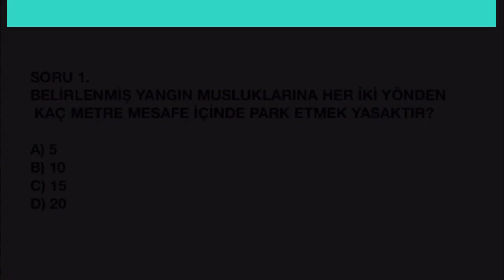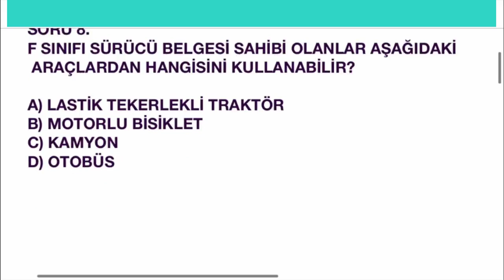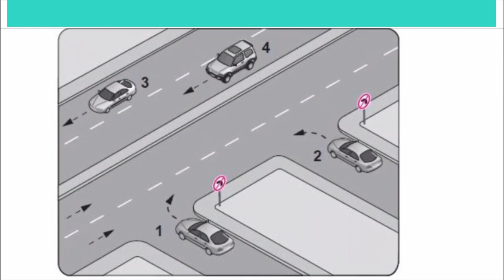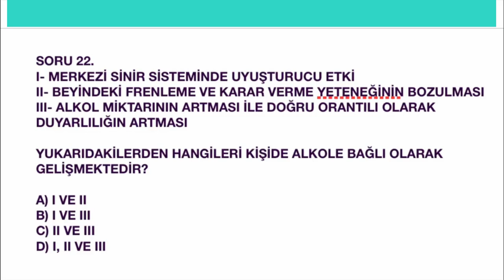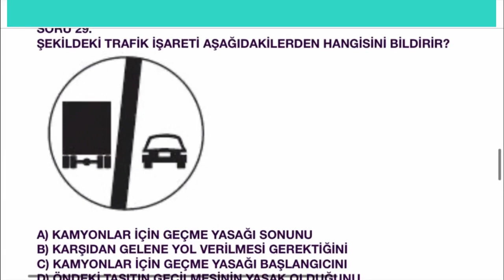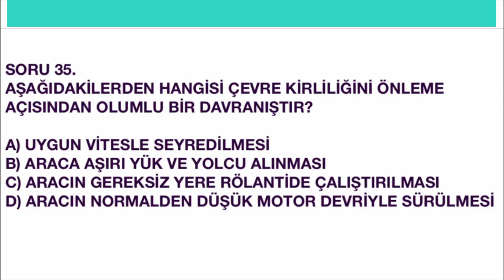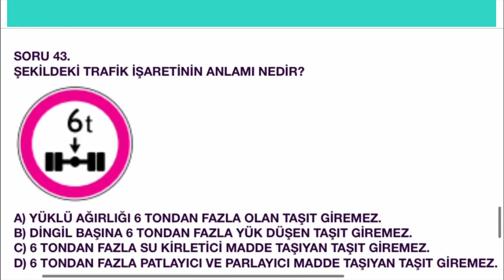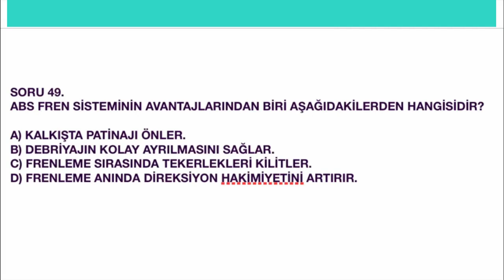EHLİYET SINAV SORULARI 2020 EHLİYET SINAVI- ÇIKMIŞ EHLİYET SINAV SORULARI VE CEVAPLARI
Merhaba ben EBRU Öğretmen.SAATLER SÜREN ÇALIŞMA SONRASI EMEK HARCANARAK SORULARI HAZIRLIYORUZ.VE BUNU SİZİN İÇİN YAPIYORUZ.Kanalımızın Devamlılığı için Videoda çıkan REKLAMLARI İZLEYEREK EN BÜYÜK DESTEĞİ VERMİŞ OLURSUNUZ.TEŞEKKÜR EDERİZ

ÇIKMIŞ EHLİYET SORULARI , ehliyet bilgileri,ehliyet belge seri no,ehliyet belgesi,ehliyet b sınıfı,ehliyet başvurusu ne zaman ,ehliyet sınavı ne zaman ,
ehliyet büyütmek için gereken şartlarçıkmış ehliyet motor soruları , çıkmış ehliyet elektronik soruları , çıkmış ehliyet soruları elektronik ,çıkmış ehliyet ,ÇIKMIŞ EHLİYET SINAV SORULARI, ÇIKMIŞ EHLİYET SINAV SORULARI 2020 , ÇIKMIŞ EHLİYET SORULARI VE CEVAPLARI , ÇIKMIŞ EHLİYET SINAV SONUÇLARI,şubat,mart,NİSAN,MAYIS,HAZİRAN,TEMMUZ,AĞUSTOS,EYLÜL,EKİM,KASIM,ARALIK 2020 EHLİYET SINAV SORULARI .